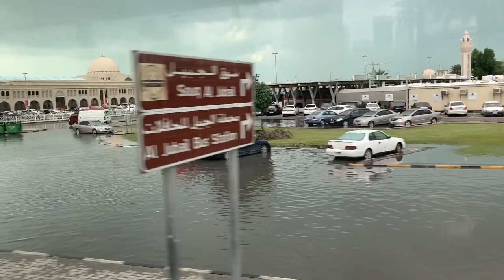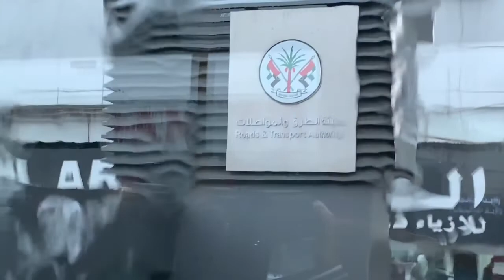RECORD BREAKING FLOOD IN DUBAI & PUBLIC TRANSPORT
BEST WAY TO TRAVEL IN RAIN IS PUBLIC TRANSPORT SPECIALLY DOUBLE DECKER BUS LET WATCH THE VIDEO AND ENJOY TOGETHER

SHARJAH-DUBAI